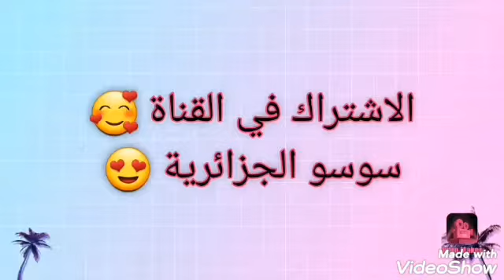روتيني وحنا صايمين شوفو وش طيبت ربي يتقبل 🙂🙂رمضان_كريم